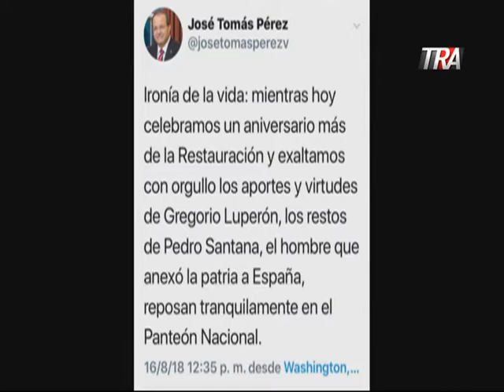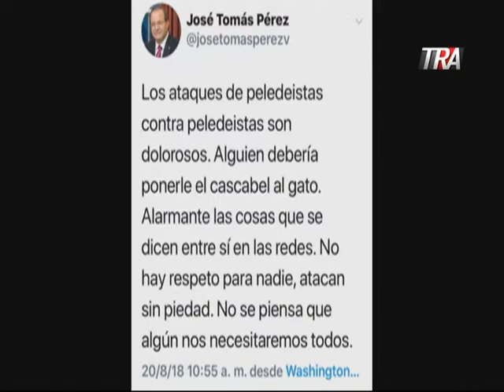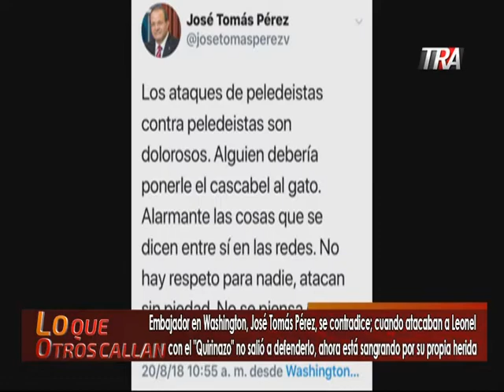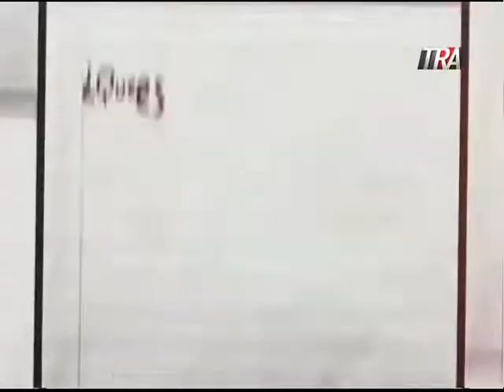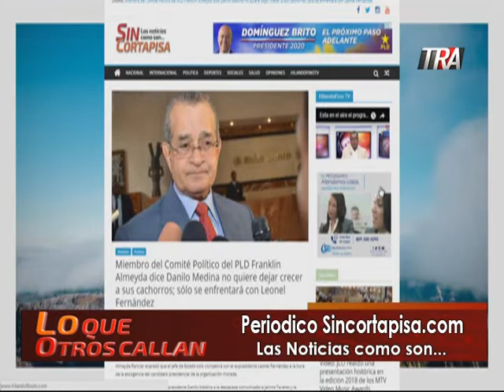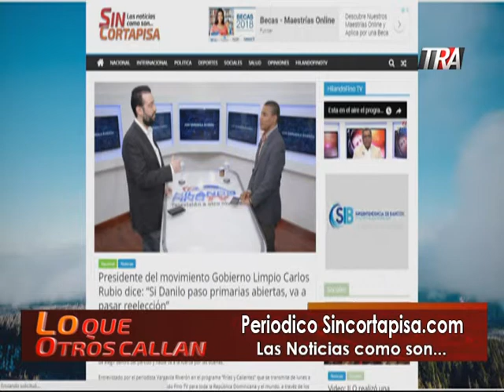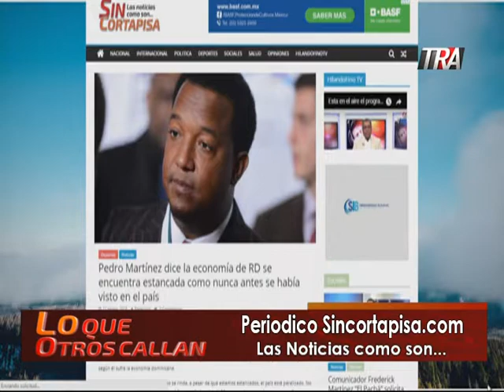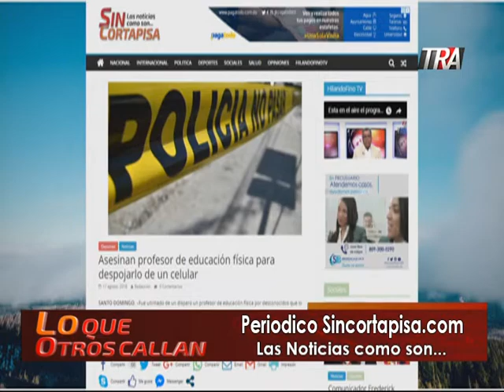RD en peligro ante amenazas y desafío a la autoridad por parte de los haitianos